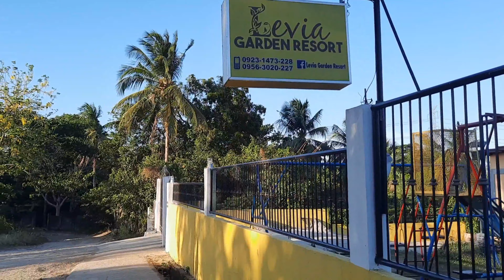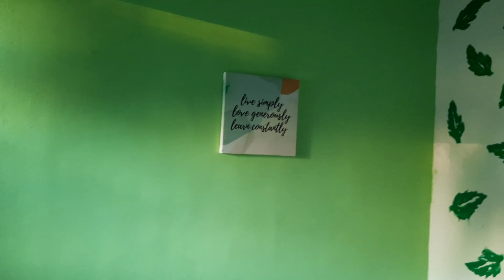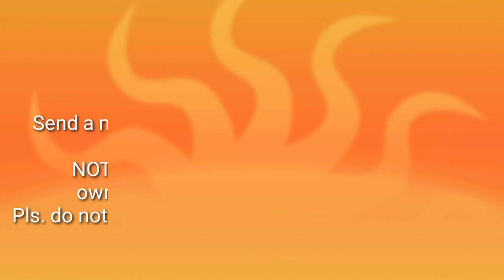Levia Central Resort Tour 2021/ new private pool of Levia garden Resort Dasma Cavite